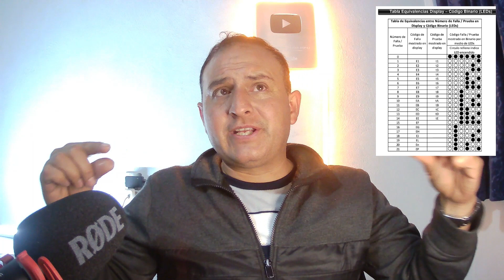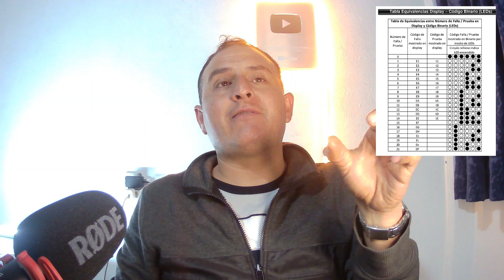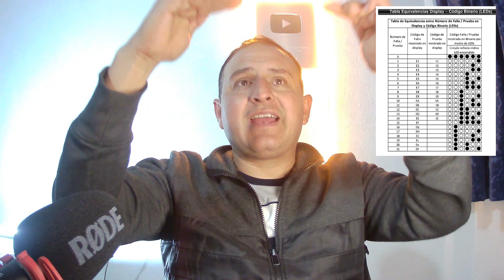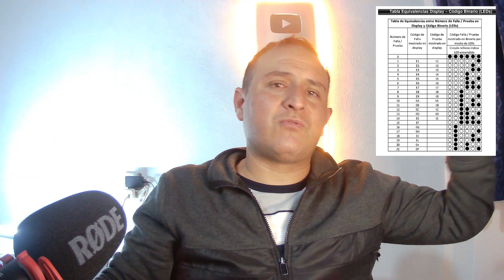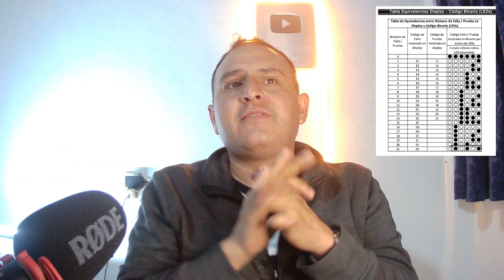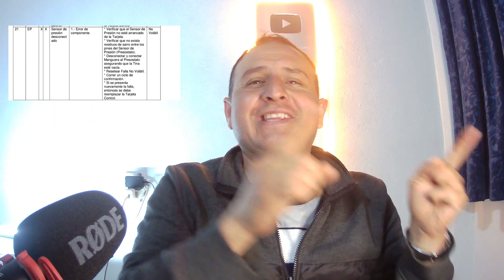Mabe 16 kilos Codigo de error EP error de presostato respuesta a subscriptor ve todo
hola que tal amigos de youtube en este video contestamos las preguntas de nuestros subscriptores las cuales tienes alguna duda sobre los problemas que pueden presentar sus lavadoras como la mabe